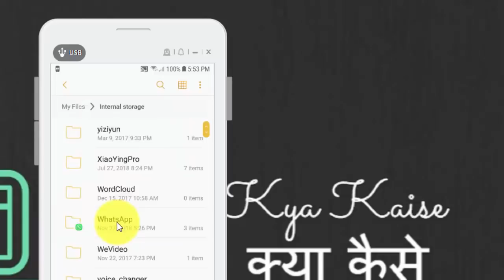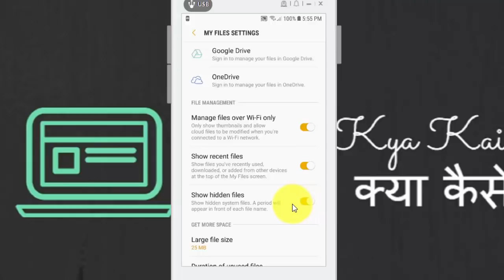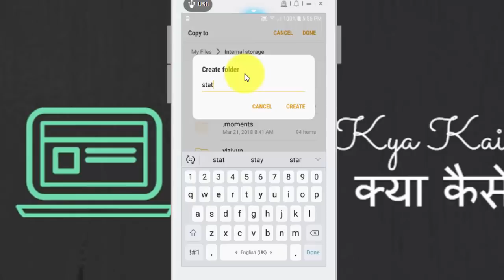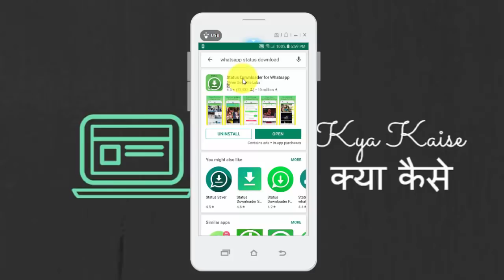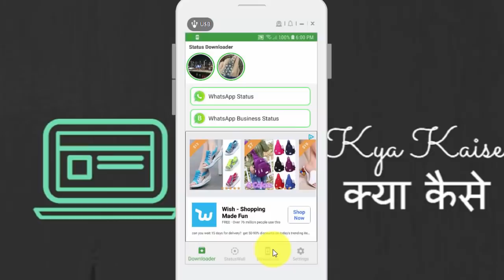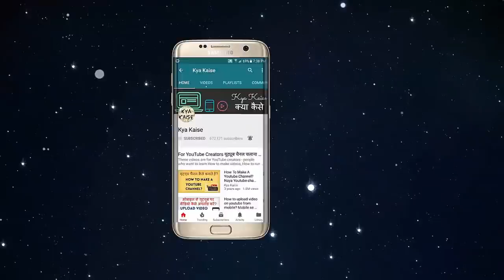How to Download Whatsapp Status? व्हाट्स ऐप्प स्टेटस डाउनलोड कैसे करे? Whatsapp Status Download